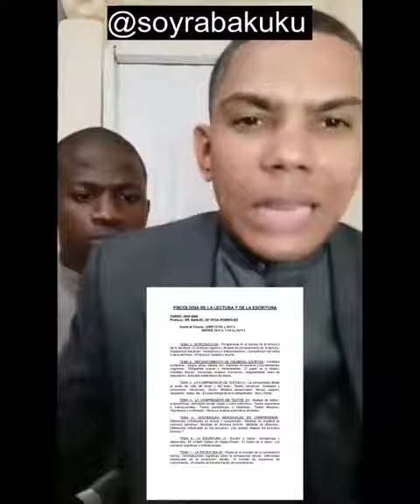Los rabakuku hoy venimos bravo